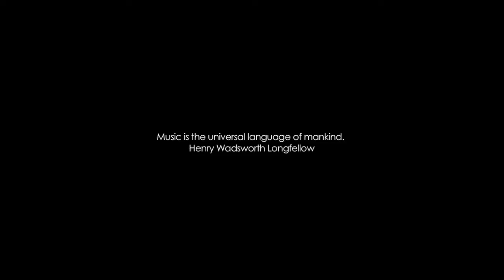SHOT AT THE DARK - Calvin Locke